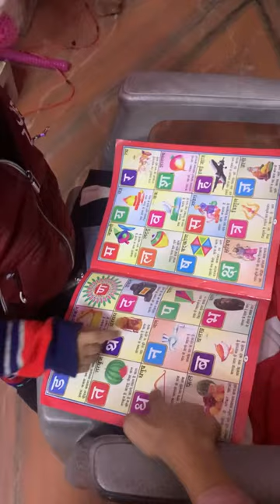Ab Tak Hum Galat padh rahe the 😩आ से मछली 😭@supercrazykids